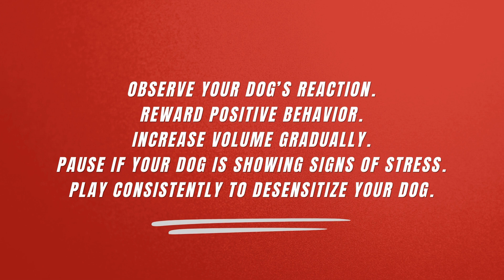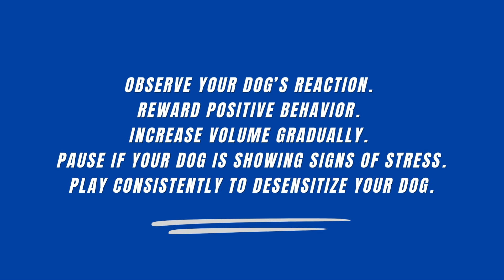BARK AND FIREWORKS SOUNDS FOR YOUR DOG | DESENSITIZE | REACTIVE DOGS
Compiling dogs barking and fireworks. Play this clip for your dogs.